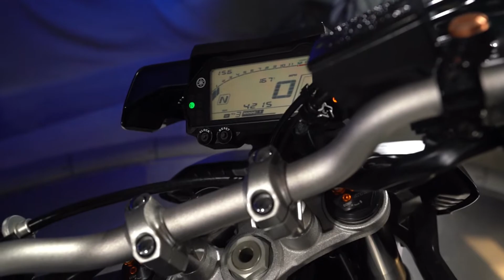2020 Yamaha MT-10